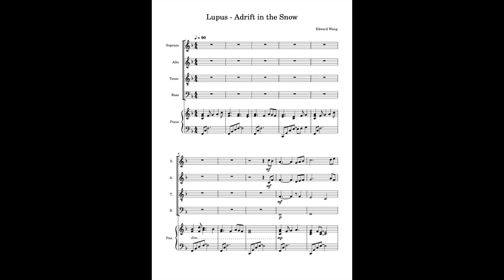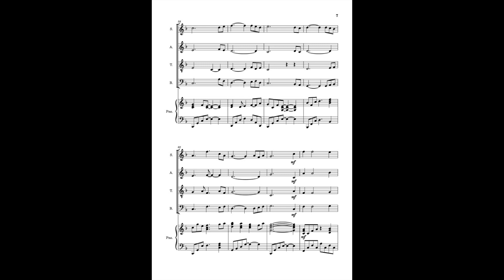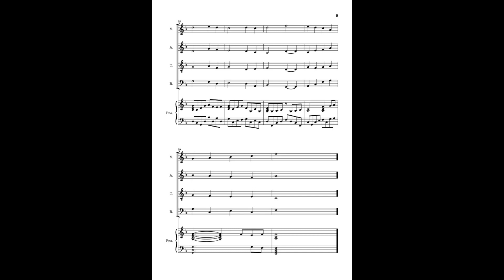Edward Wang - Lupus: Adrift in the Snow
The fifth piece of the Lupus Collection, this choir piece aims to bring about a powerful message behind each note while simultaneously gracing the audience with a harmonious blanket of melodies. [Lyrics in working]